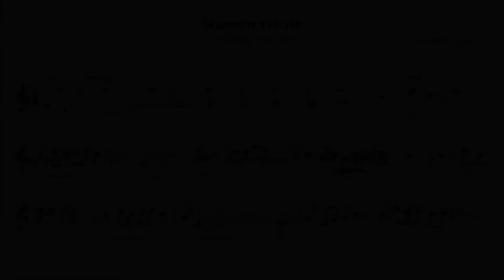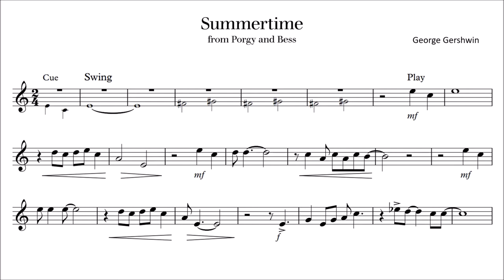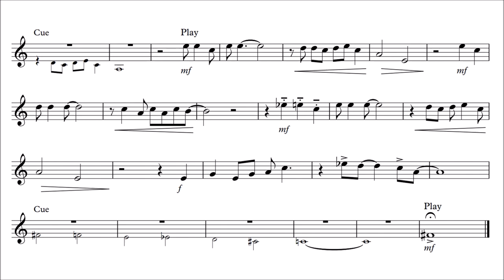Easy Clarinet Play-Along - Summertime by Gershwin - with sheet music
This is a play-along for Bb Clarinet with piano accompaniment as backing track.